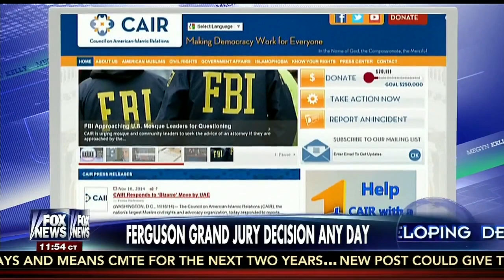Center breaks evidence of CAIR/Muslim Brotherhood links to Ferguson protests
Fox News's Megyn Kelly and Trace Gallagher file a report on Muslim Brotherhood coordination and exploitation regarding the Ferguson protests ostensibly devoted to finding justice for Michael Brown. American Muslim Brotherhood groups have used the protests as an opportunity to promote their anti-police and Anti-American agenda